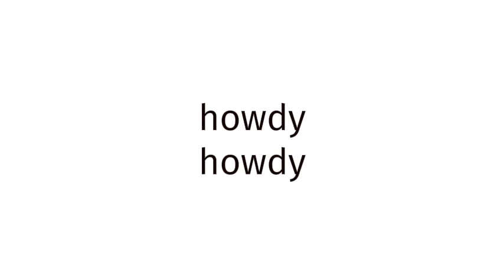How to pronounce BLUE FILM EUROPE 864?(CORRRECTLY)